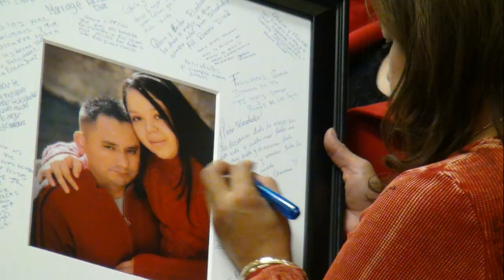SANCHEZ PRODUCTION PROMO BODA